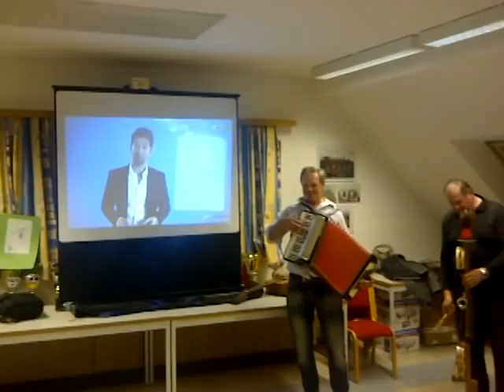JULIA DUJMOVITS - SOCHI 2014 - Hymne Julia - FF-Haus Sulz